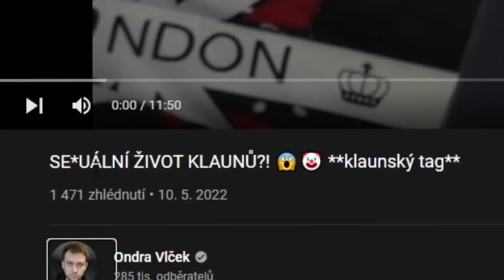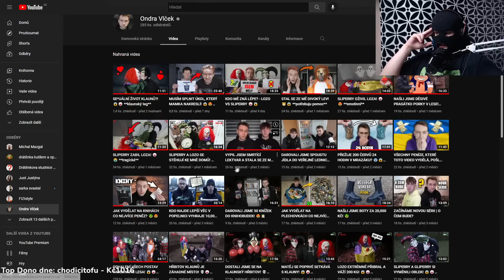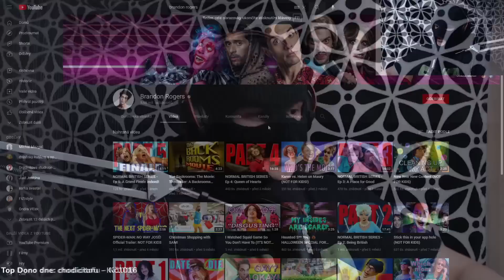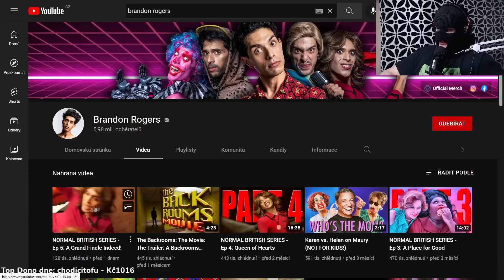Vlček OPĚT PŘEKRAČUJE hranici!!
Dejte mi vědět váš názor dole v komentářích!